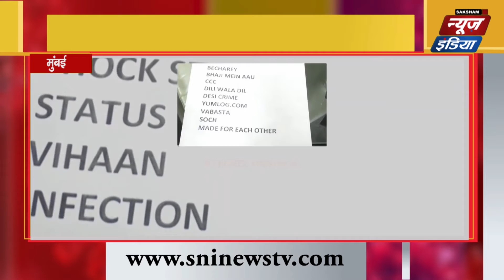Mumbai: Rapchee App किया गया लॉन्च |SNI NEWS